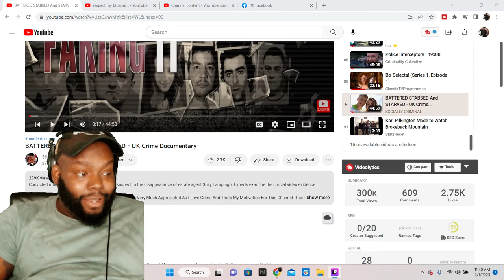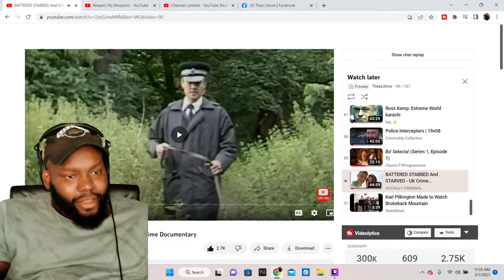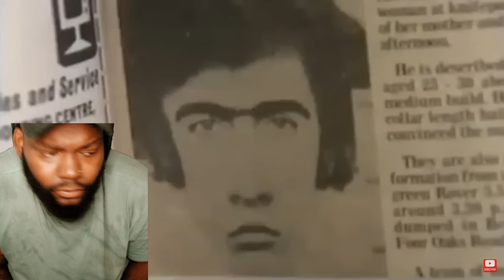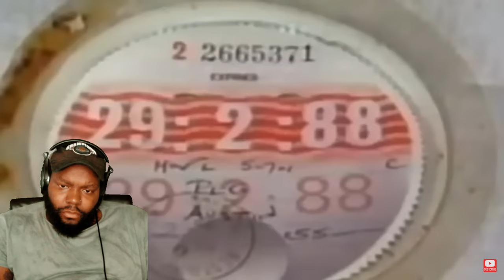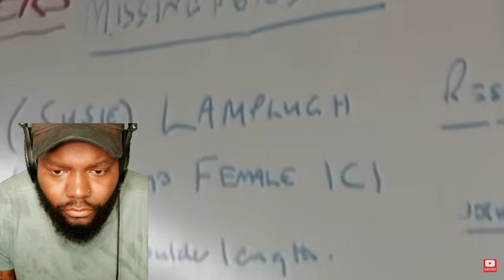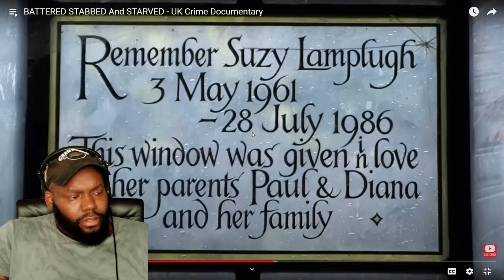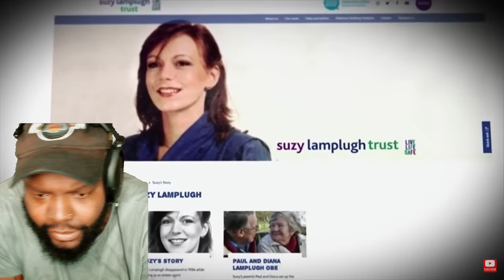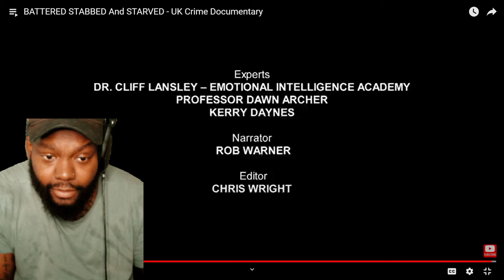CHICAGO DUDE REACTS TO BATTERED STABBED And STARVED - UK Crime Documentary